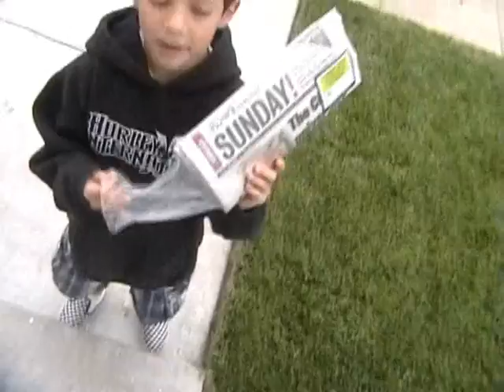Sparky's mellow time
i just ate a couple of cookies and i slept in and so i guess i just feel like jello. cause im mellow like jello :)